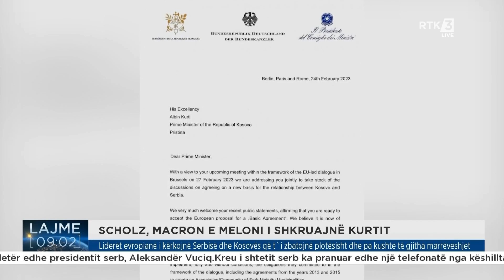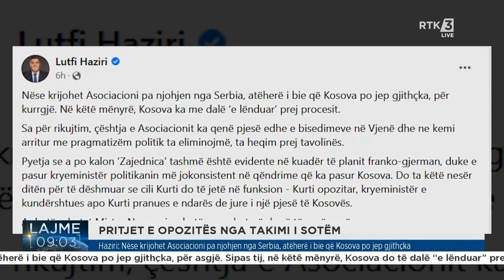Lajme 09:00 27.02.2023